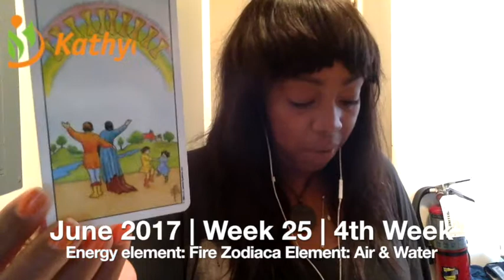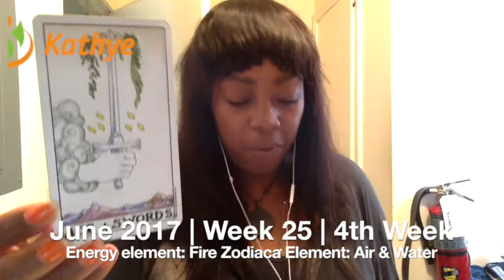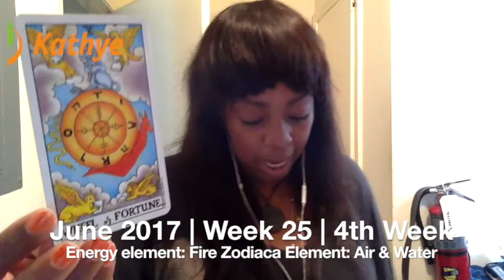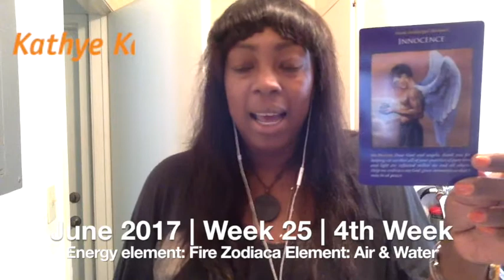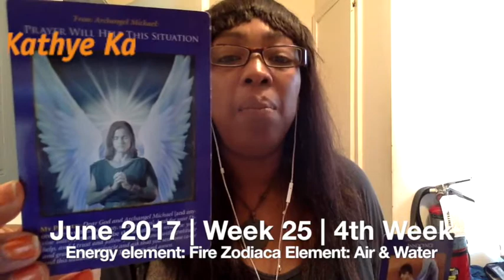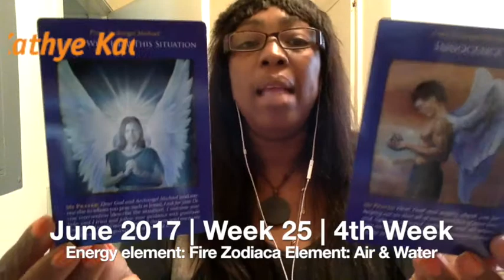VIRGO Weekly Reading Tarot Psychic Horoscope | Week 25 | June 19 - 25